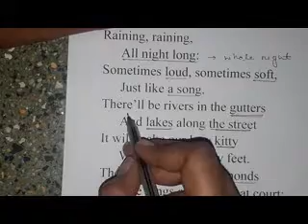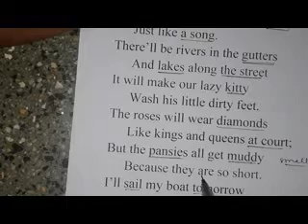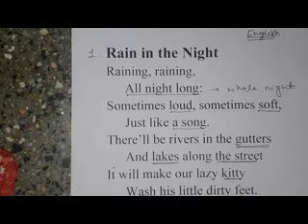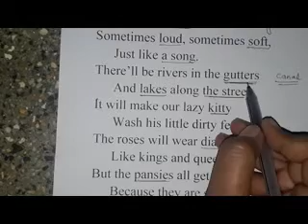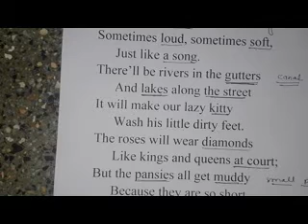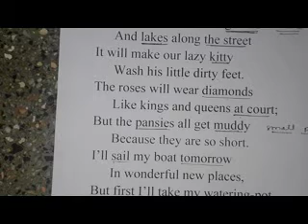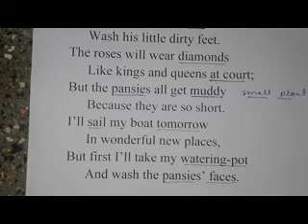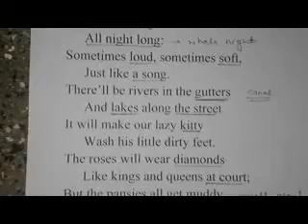Class 4 English poem 1 Rain in the night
Rain in the night Poem for Class 4th std